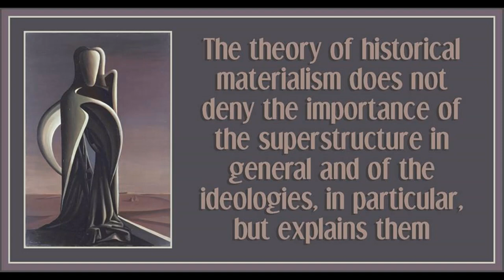Chapter 6 (Part 2) from Historical Materialism: A System of Sociology by Nikolai Bukharin